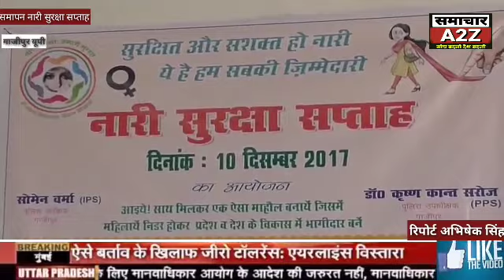गाजीपुर (यूपी) समापन नारी सुरक्षा सप्ताह